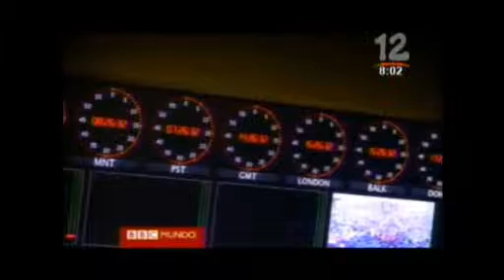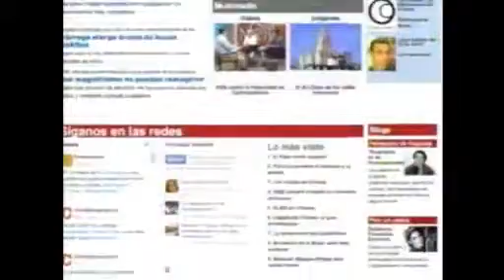Esta Noche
Edición 23/08/2013